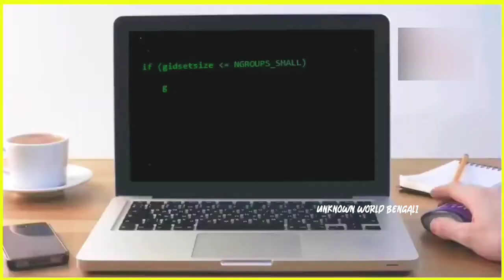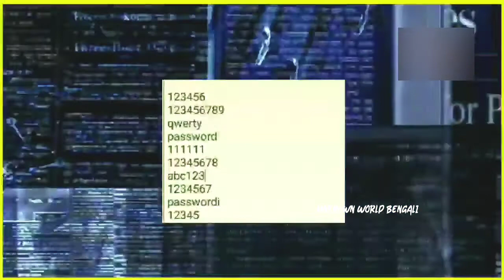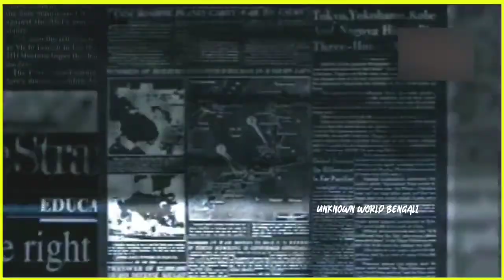এই Password 🔐 গুলি কখনই ব্যবহার করবেন না | mayajaal | rohosso tube | unknown world bengali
এই Password 🔐 গুলি কখনই ব্যবহার করবেন না | mayajaal | sreemoyee | unknown world bengali

Most Dangerous Password of the world !!
Insecure password of the year!!

World's most dangerous password
Duniya Ke Danger Password | Danger
Password Of World | Password |

                in this video you are watching 10 most dangerous password which are not you used. so please watch this video till the end..

এই Password 🔐 গুলি কখনই ব্যবহার করবেন না | mayajaal | sreemoyee | unknown world bengali dangerous password password common password mayajaal new video unknown world bengali unknown world mayajaal rohosso tube Sreemoyee aparajita apu today episode Facts bangla pinikpi amazing facts bangla amazing videos rohossomoy prithibi mayajal unknown facts bangla মায়াজাল amazing facts in bangla rohosso mayajaal video ajob ghotona রহস্য টিউব ভয়ানক আজব ঘটনা Amazing facts mayajaal
mayajal
pinikpi
rohossomoy prithibi
drone funny video
facts bangla lockdown
indian street food dirtiest
mayajal video
sony pictures hack
sreemoyee
unknown facts bangla
চকলেট lockdown video
mayajaal rahasya
mayajaal video
north korea hack bangladesh bank
north korea hacker
sony hacked
unknown world
অপরিচিত অপু আজকের পর্ব
আজব ঘটনা
রহস্য টিউব
মায়াজাল
amazing facts in bengali
amazing website
aparajita apu today episode
bangladeshi hacker
bhangarh ka kila story
bike facts
dangerous candy
drone video
hacking movie
lockdown funny video
lockdown news bangladesh
lockdown video

🔴 For more videos Please Go to my fb page